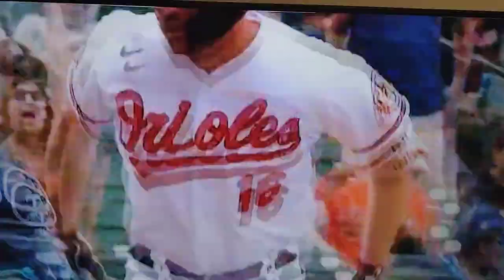Trey Mancini inside the park on Mo GABA day.